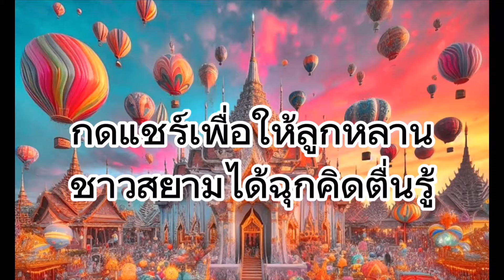1 ไม่เคยมีประเทศเขมรในอดีต ปัจจุบันและอนาคต